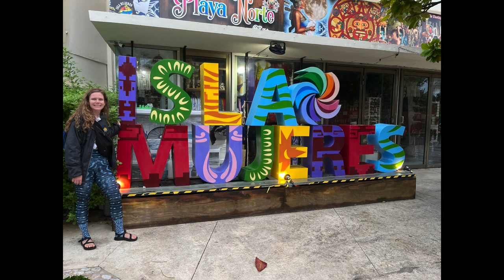Jesse in Mexico Episode 86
Jesse and Harley arrive in Mexico with big bucket list items